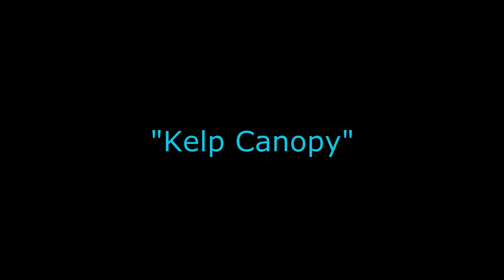Habitat Earth Soundtrack Sample Clips